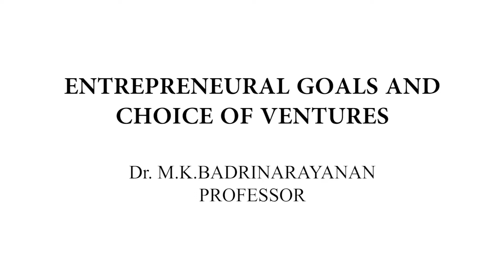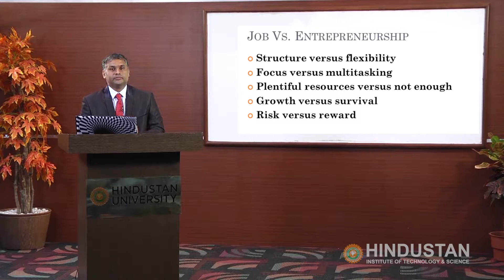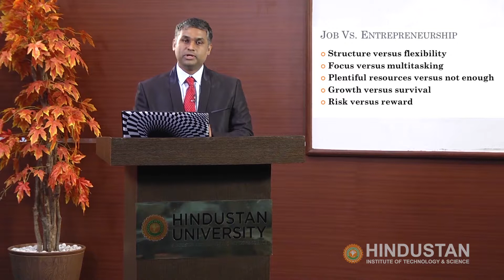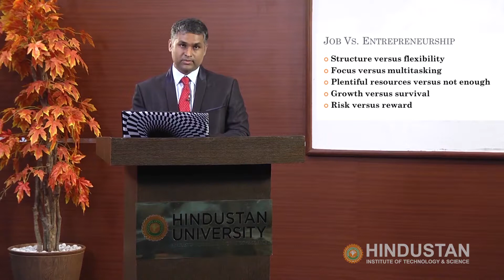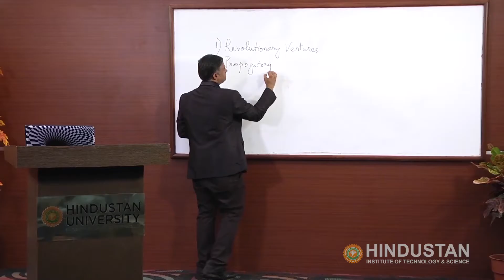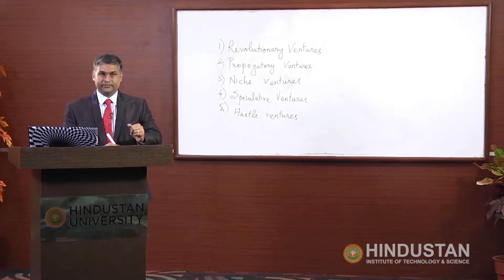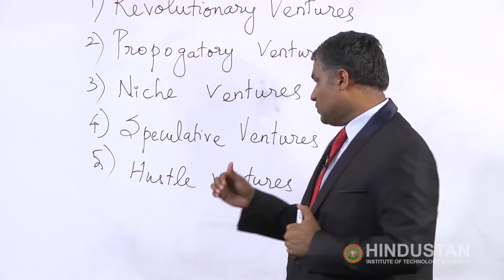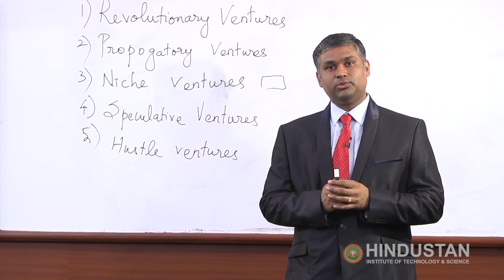Hindustan Lecture Series - Dr. M. K. Badrinarayanan, Professor, MBA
Topic : Entrepreneurial Goals & Choice of Ventures